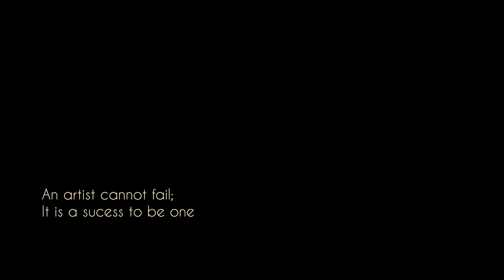MICROARTS: PENCIL LEAD CARVING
This video is about the story of a pencil sculpturing artist, Surendra Acharya, based in Karkala, Karnataka. He holds a Guinness world record for the longest chain links carved from pencil lead (graphite).

This video was shot for academic purposes as part of a student project.